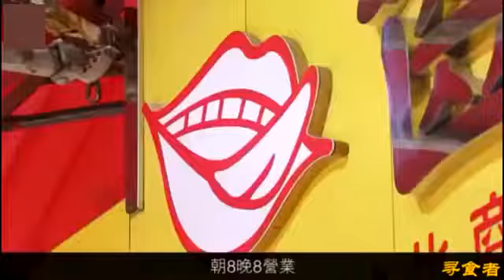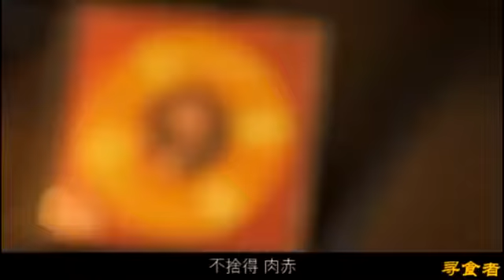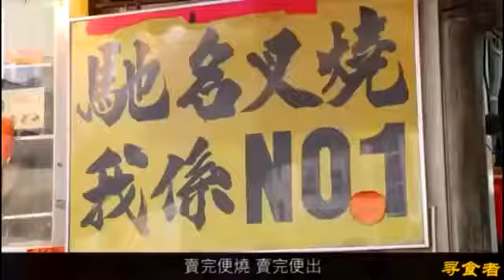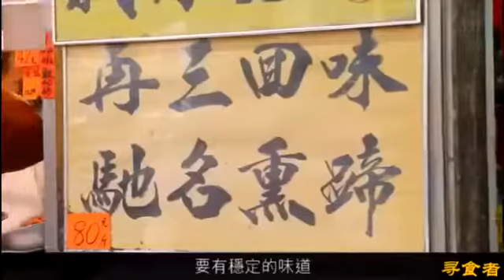《中環人語》威靈頓街三蛋飯賣$60 白領慳錢去上環開餐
中環打工仔食午飯，閒閒哋要花百多元，就連食連鎖快餐或茶記都要五十蚊上落。想食平嘢？上環港鐵站附近的禧利街，一間有三十多年歷史的孖沙.

香港叉烧之王，不排队根本就吃不到香港叉烧之王，不排队根本就吃不到香港叉烧之王，不排队根本就吃不到. 中環打工仔食午飯，閒閒哋要花百多.

在中環食午飯，每餐起碼要花五、六十元。上環孖沙茶餐廳、日日大排長龍的叉燒三蛋飯，只賣三十元。那麼，在中環核心區要食叉燒三蛋飯，又要.